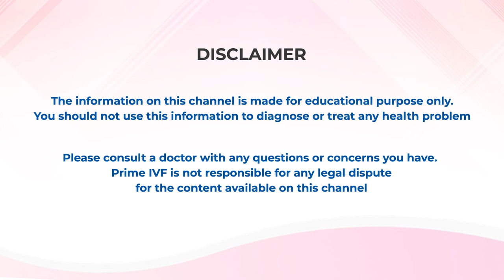घर बैठे IVF Injections कैसे लगाए? | घर पर IVF Injections लेने के लिए Tips | Prime IVF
यह वीडियो उन व्यक्तियों के लिए है जो घर पर इन इंजेक्शनों को सही तरीके से लगाना सीखना चाहते हैं। हम आपको इस प्रक्रिया को सही से कैसे करें, उसके लिए कुछ महत्वपूर्ण सुझाव और टिप्स प्रदान करेंगे।

📲Call our Counsellor: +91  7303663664, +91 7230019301

Time Stamps:
00:00 घर बैठे IVF Injections कैसे लगाए?
01:00  Form of gonadotropin injections available
01:30 3-4 injections are given for administering at home
01:45 Demo of administering injections
04:09 Give the injection back to the doctor
04:17 Antagonist injections are given.

✔ ICSI,
✔ Male Infertility
✔ Advanced Infertility Treatment

4636 B, Near Columbia Asia hospital, Sec 23A, Gurgaon – 122017 Haryana